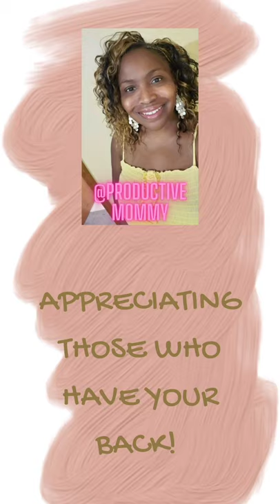Appreciating those who have your back.